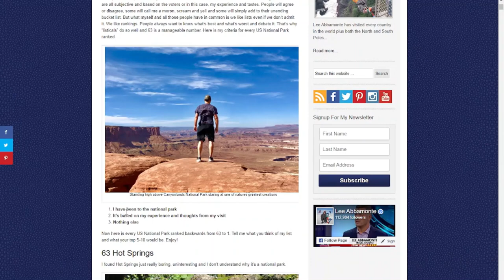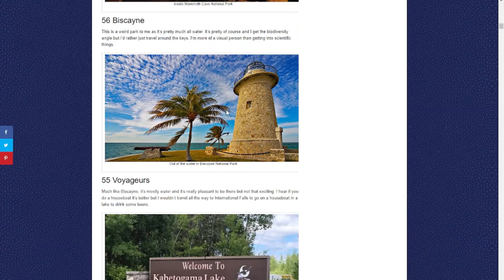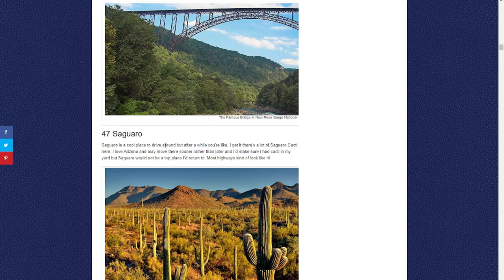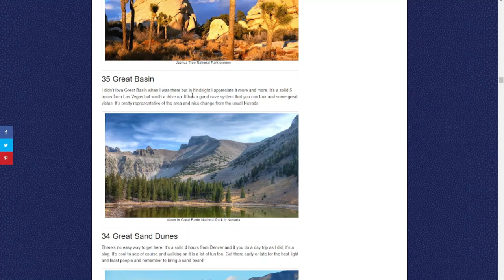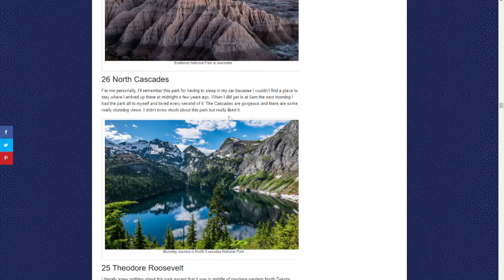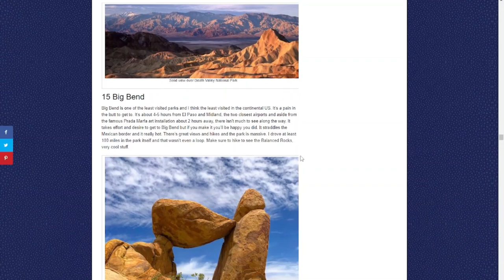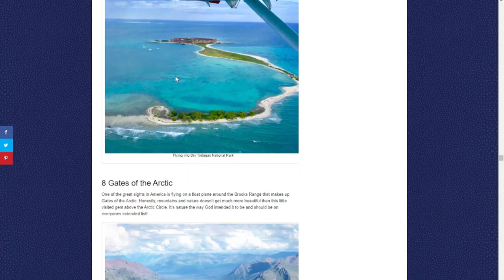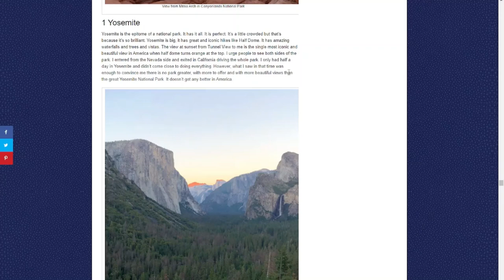All 63 U.S. National Parks Ranked REACTION - Lee Abbamonte's List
As I work on my ranking of top 10 places that should be national parks, I thought I would react to a list of every national park ranked. The list was made by @theprinceoftravel  and ranks every national park based on his experience. Let me know if I should make more videos like this one.